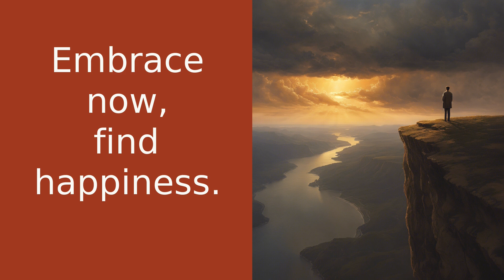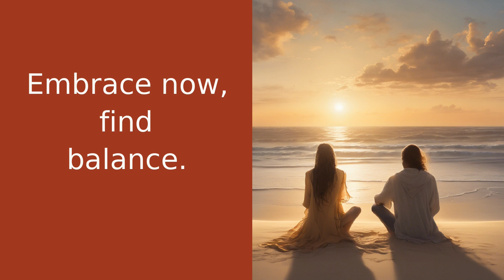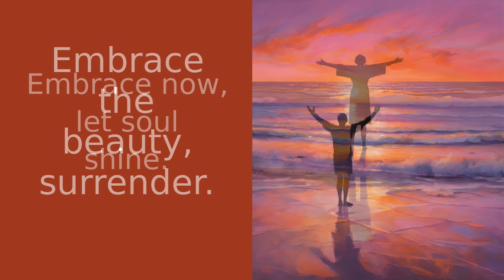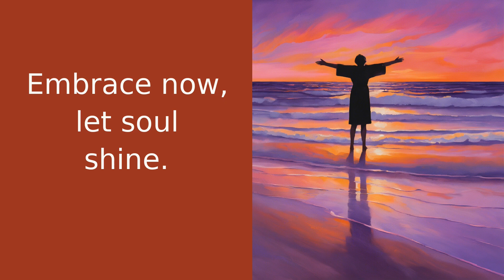Surrendering to the Present Moment: Embrace the Beauty of Life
Welcome to another soul-stirring episode of Soulful Summit! In this transformative video, host Grace explores the power of surrendering to the present moment. Life often pulls us in different directions, causing us to dwell on the past or worry about the future. But what if true peace and happiness lie in embracing the here and now? Surrendering to the present moment means letting go of the past and future, immersing ourselves in the beauty and lessons of each moment. By doing so, we free ourselves from regret and anxiety, experiencing life in its purest form. Surrendering takes practice and self-compassion, finding a balance between reflection and acceptance. Join Grace on this journey of surrender and discover the joy and fulfillment that come from being fully present. Don't let life pass you by – surrender to the present moment and watch your world transform. Let's create a community of empowered souls ready to embrace the beauty of life. Thank you for joining us, and until next time, keep surrendering and let your soul shine bright.